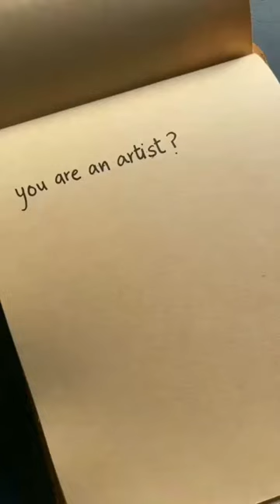The great artist is the simplifier.